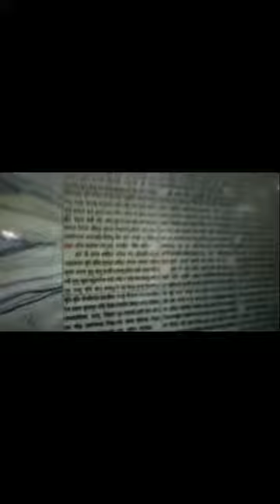world famous Temple of varanasi | manas mandir of varanasi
manas mandir is a world famous Temple of varanasi . it is situated beside the temple of durga ji of drgakund . it is 11 k.m. away from cant railway station .  auto facilities are available 24 hours from cant railway station . fare of auto is 20 rupees . it is 2 and half k.m. away from lanka or banaras hindu university.